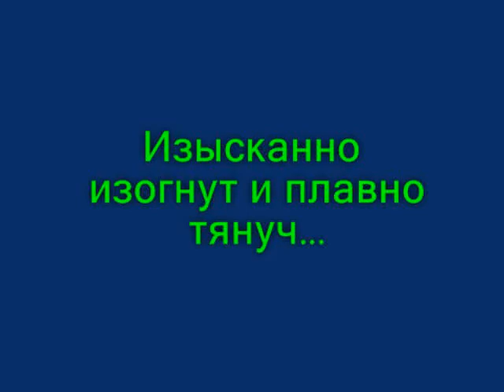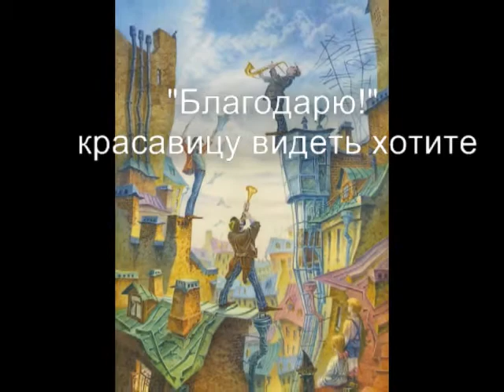Изысканно изогнут и плавно тянуч...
Александр Розенбаум -- Мой Питер